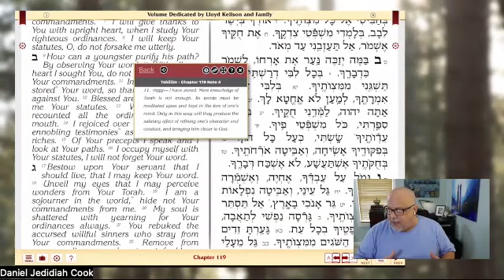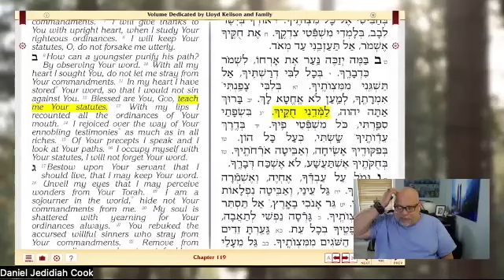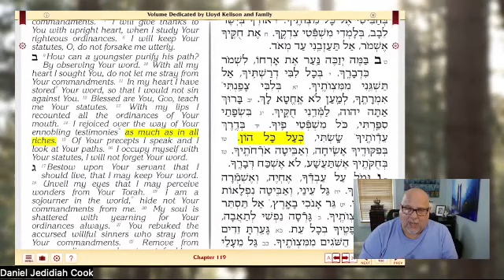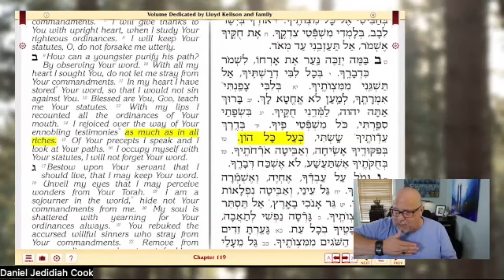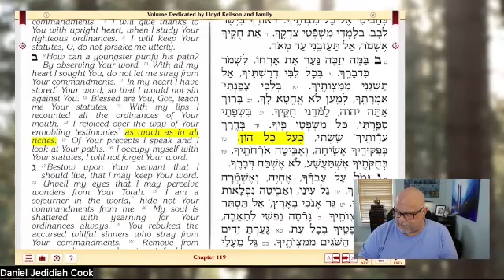Psalms - through the eyes of The Living Letters ~ Psalm 119 - Beit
Psalm 119:9-16
"Beit"
THE HEBREW LIVING LETTERS JOURNAL

Psalms - Through the eyes of The Living letters
Time: 11am Eastern time US

Passcode: 614257